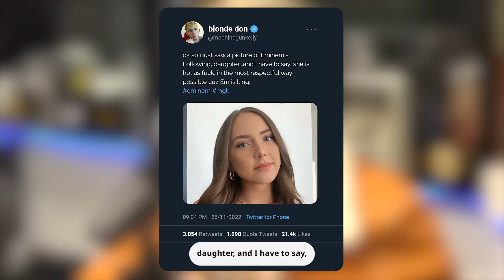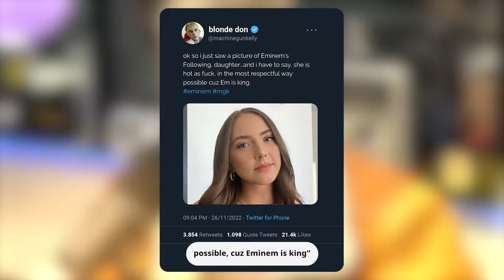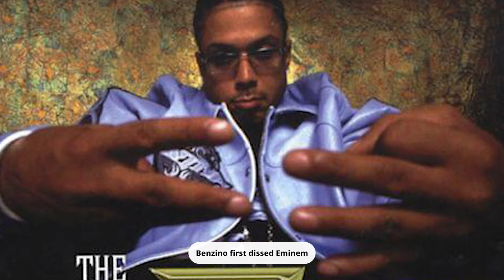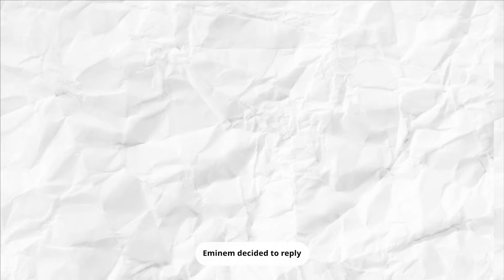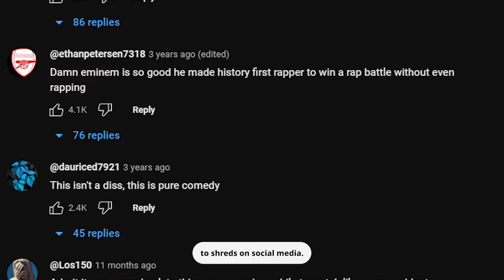How Eminem Killed These Artists Careers?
In Today's deep dive, we explore the impact of Eminem's legendary beefs on the careers of artists like Machine Gun Kelly, Benzino, and Nick Cannon. From lyrical battles to public fallout, discover how Eminem's confrontations have left a lasting mark on the music industry. Watch as we analyze each artist's journey before and after their clash with the king of rap, shedding light on the power dynamics at play and the shifting landscapes of their respective genres.